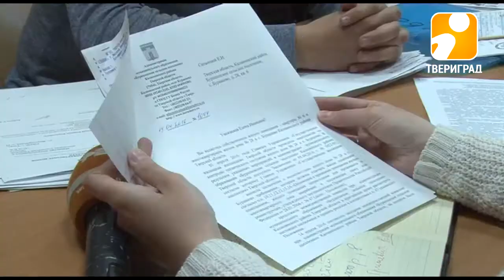Трущобы 21 века: в Бурашево в разваливающемся доме живут люди. 2017-05-30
Под Тверью, в поселке Бурашево, буквально на глазах рушится многоквартирный дом, в котором, не смотря на удручающее состояние, живут люди. Еще 7 лет назад его обитатели начали бороться за светлое будущее. Сегодня, даже не смотря на имеющееся на руках решение суда о необходимости проведения капитального ремонта за казенный счет, они по-прежнему пребывают в трущобах. Чиновники считают восстановление дома нецелесообразным, но и другого варианта не предлагают.